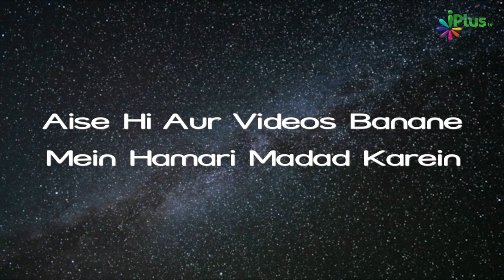Geebat Karna Kab Jayez Aur Kab Haraam? | 5 Minute Ka Madarsa 196 | Shaikh Arshad Hussain Mohammadi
. Geebat Karna Kab Jayez Aur Kab Haraam? | 5 Minute Ka Madarsa 196 | Shaikh Arshad Hussain Mohammadi | iPlus TV